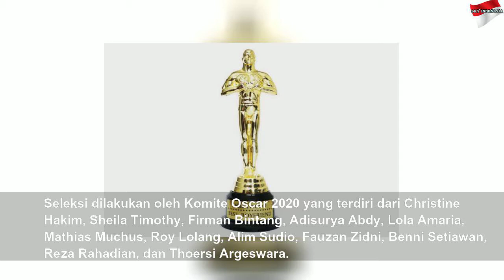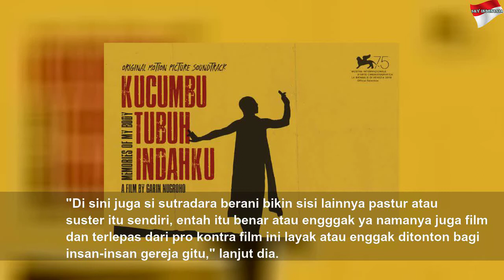3 Film Indonesia yang Diseleksi untuk Academy Award 2020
3 Film Indonesia yang Diseleksi untuk Academy Award 2020 | High Night
Tiga film Indonesia masuk dalam daftar yang akan mewakili Indonesia dalam perhelatan Academy Awards 2020. Apa saja filmnya?